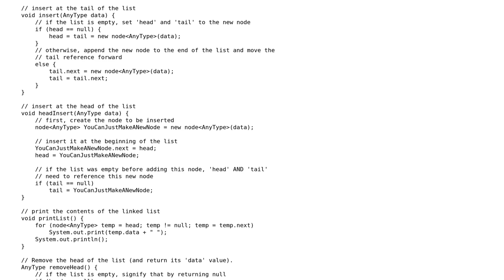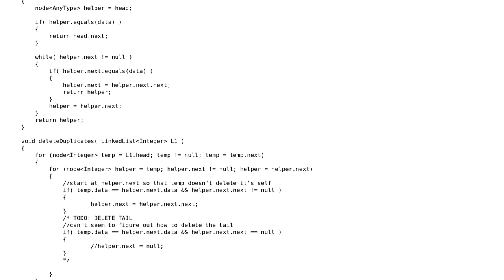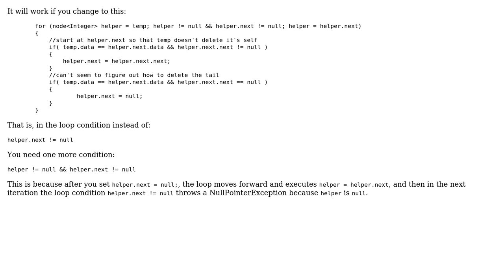Delete AnyType Linked List tail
With thanks & praise to God, and with thanks to the many people who have made this project possible! You are responsible for your own actions.